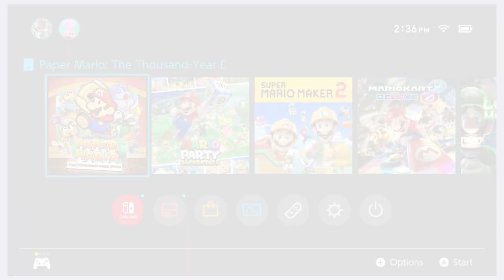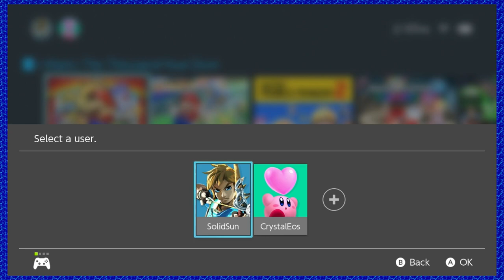Back in the Saddle (Again) | Paper Mario: The Thousand-Year Door [13]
We're back. And we're here to stay.

-Paper Mario: The Thousand-Year Door Remake
-Paper Mario: The Thousand-Year Door Gameplay